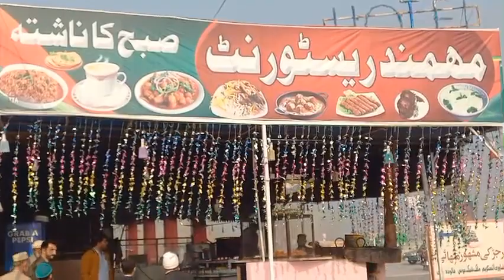Taimoor Khan khattak | Singar |Bahadar Malang |Song| Dy khawry la ywo dasy baryaly 29 December2023